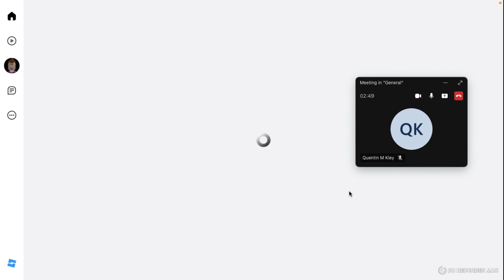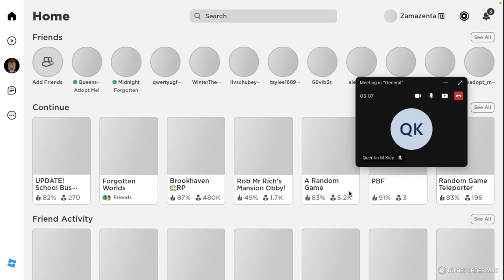Playing School bus game